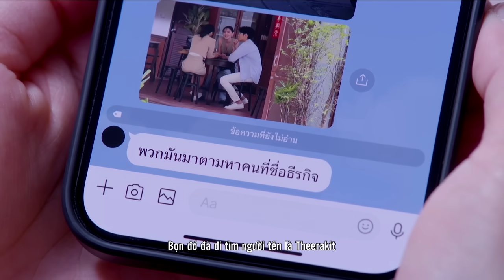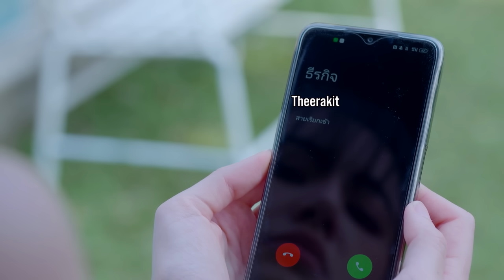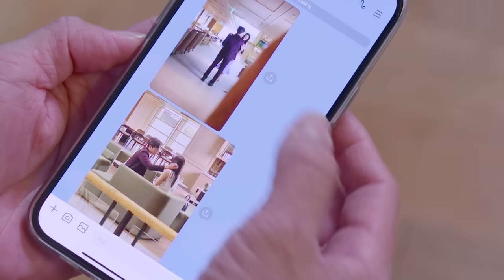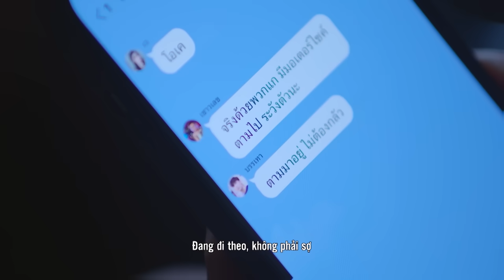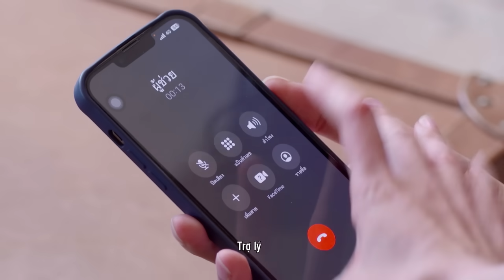TÌNH YÊU NGANG TRÁI [Lồng Tiếng] - Tập 16 | Phim Drama Thái Lan Hay Và Gay Cấn Nhất | Mai Davika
TÌNH YÊU NGANG TRÁI [Lồng Tiếng] | Phim Drama Thái Lan Hay Và Gay Cấn Nhất | Mai Davika
Tên Phim: Tình Yêu Ngang Trái
Diễn viên: Jes Jespipat, Mai Davika, Mew Supasit, Lily Pantila
Nội Dung:  Tình Yêu Ngang Trái là bộ phim xoay quanh câu chuyện của nữ doanh nhân, triệu phú trẻ tuổi Venika. Sau đám cưới hoành tráng của cô cùng vị hôn phu Teerakit thì Venika bất ngờ nhận được một tấm thiệp chúc mừng với bản sao giấy chứng nhận kết hôn của người chồng mới cưới cùng một người phụ nữ bí ẩn khác. Kìm nén sự hoang mang và thất vọng, Venika đã bí mật điều tra về người phụ nữ ấy, trong quá trình điều tra cô đã phát hiện ra một bí mật kinh hoàng hơn khi người chồng mới cưới của cô và người phụ nữ ấy đang lên kế hoạch để chiếm đoạt hết tài sản và công việc kinh doanh của mình.
Venika phải bắt đầu hành động và làm mọi thứ để có thể tự cứu lấy bản thân mình. Đồng hành cùng Venika trên hành trình này chính là Bantao. Bantan là bạn thân của Venika, anh cũng đã yêu thầm Venika từ những ngày còn đi học cho nên rất nỗ lực và sẵn sàng bảo vệ cô hơn bao giờ hết.